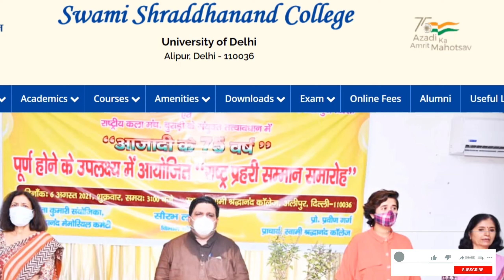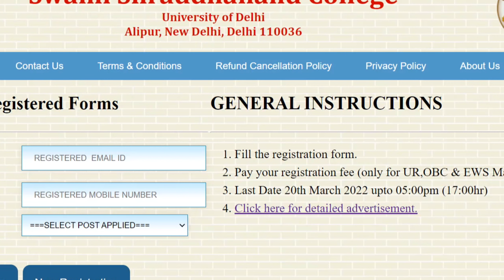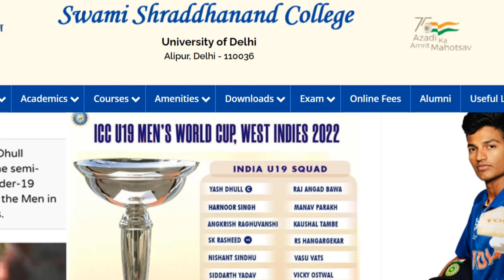യൂണിവേഴ്‌സിറ്റി ഒഴിവുകൾ ഇപ്പോൾ അപേക്ഷിക്കാം